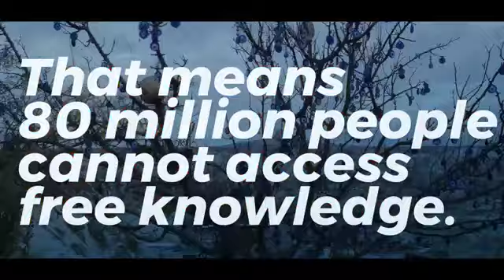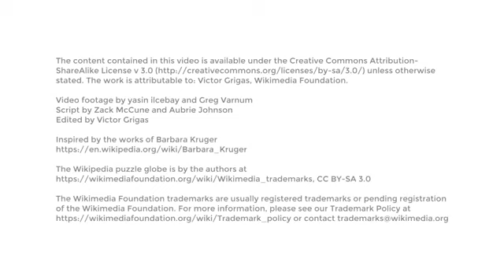Wikipedia Türkiye'yi özledi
Yaklaşık 1 yıldır Türkiye’den erişime engellenen Wikipedia bir video hazırlayarak, “Türkiye’yi özledik” mesajı gönderdi...

Videosunda başta Anıtkabir olmak üzere Türkiye’nin en çok tanınan bölgelerinden görüntüler paylaşan Wikipedia, “Türkiye olmadan Dünya kaybeder” ifadesini kullandı.

Dünyanın farklı ülkelerinden farklı dillerle “Türkiye’yi özledik” diyen insanlara da yer verildi. Wikipedia'nın Twitter hesabından atılan diğer tweetlerde ise, "Türkiye halkı ile dayanışmamız sürecek" mesajı verildi. Bir yıldır 80 milyon insanın tarihi, tıbbi ve tüm genel kültür bilgilerine erişiminin engellendiği hatırlatılan paylaşımlarda, bugün bu yasağın birinci yılının anıldığı aktarıldı.